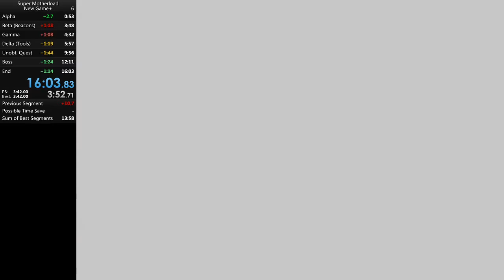Super Motherload - Speedrun - New Game+ (16:03)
New Game+ Glitchless 1P

This is my first recorded attempt at New Game+. It's really hard to get a full run going since the game tends to crash a lot (too much bombs for the engine I would guess..)

Unlucky Beacons location, lost time and cost me a lot of Shaft Bombs
Had to buy more Shaft Bombs than what I usually need, which cost me several seconds
Pretty good Unobtainiums location definitly helped me getting a good split time
Forgot to refill Shaft Bombs before going doing from Delta which cost me quite some time
Nuke is super useful against the boss
Lost time for going the wrong way above Beta (that earlier path I did not finish..)

Overall still happy to get a run, not sure if I will try to get a better time since it is really frustrating to have a decent run with lucky quest items and the game crashes before the boss